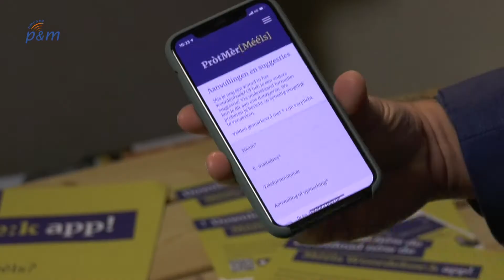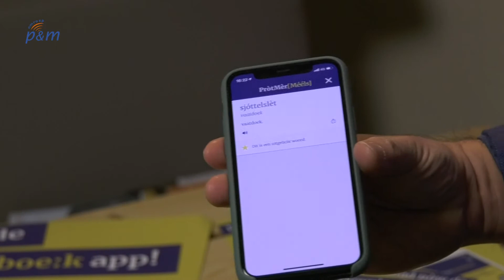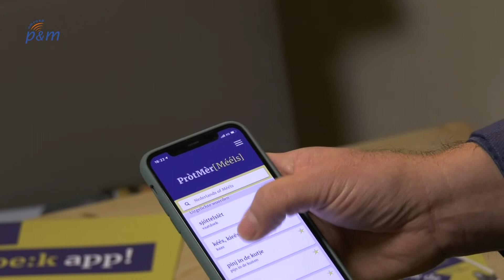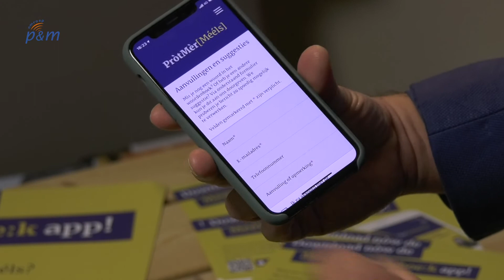Na Mééls Woordenboek nu ook een app